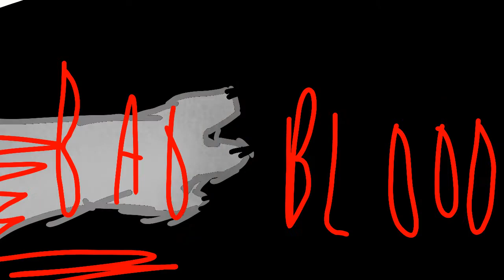Amv squirrelflight - bad blood